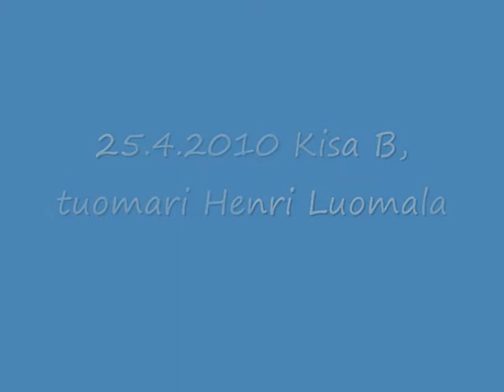Koda Janakkala 24.-25.4.2010